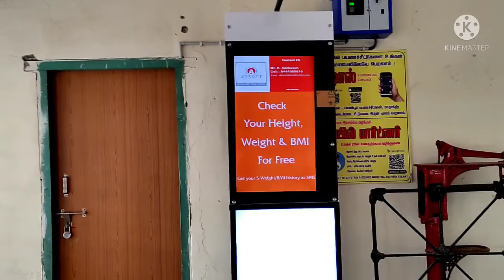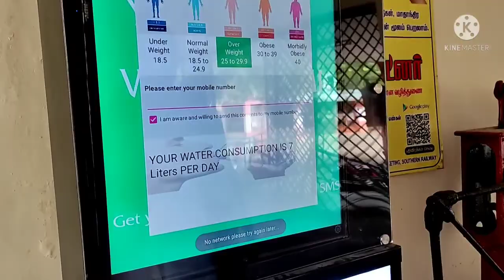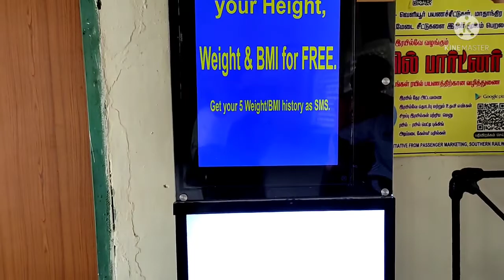நீங்க லால்குடியா?? unga height weight bmi freeya pathukalam